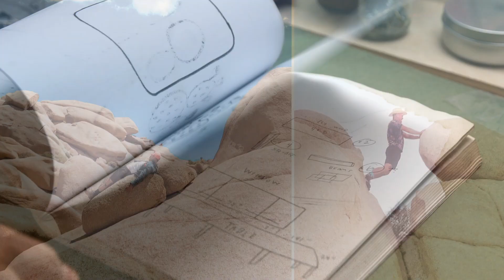SCAD illustration alumnus Abel Macias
Abel Macias (B.F.A., illustration, 2002) uses his love of color to create playful, relatable art. He goes out in the world for inspiration and then back to his studio to see the results. Macias solves visual problems in retail and dining, and he urges students to find the individual voice in their work.

Featured music:
“Days of Summer” by Gyom